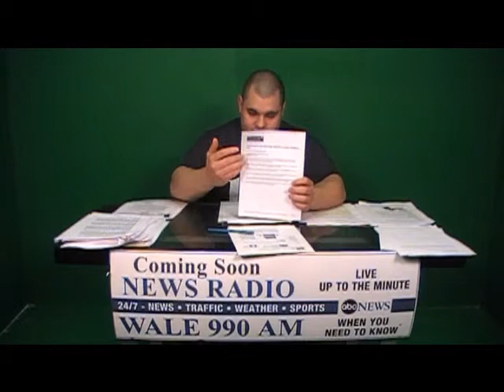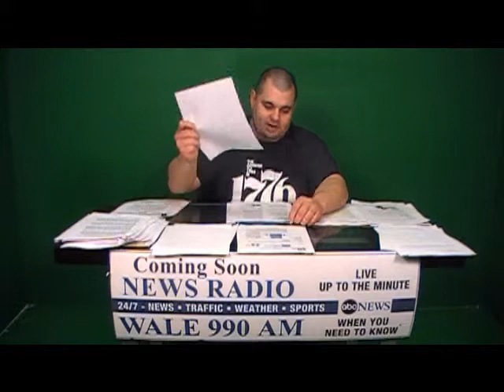TRUTHVIDEO part 1 March 23rd, 2010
Truth Radio's video edition!
Host: "Truth Warrior" Dan Bidondi